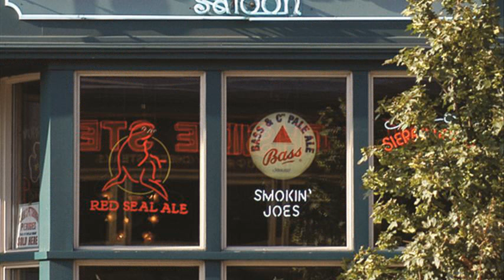smokin joe pittsburgh